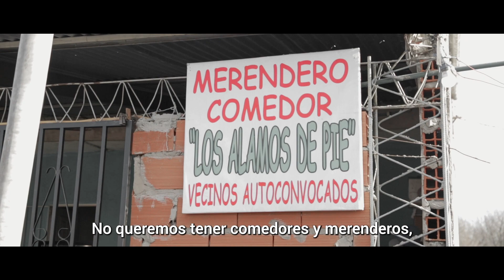La situación de la pobreza en los barrio populares: Alimentación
En la Argentina, más de un millón de niños, niñas y adolescentes se saltea al menos una de las comidas diarias. UNICEF, en conjunto con La Poderosa, presentan su estudio cualitativo que busca visibilizar las experiencias cotidianas y las historias de vida de mujeres que viven en barrios populares, indagar acerca de sus vivencias y emociones y su rol fundamental en el cuidado comunitario de niñas y niños.

El estudio muestra la situación de la pobreza en barrios populares, que se caracteriza por su persistencia, su reproducción en el tiempo y está asociada a la falta de acceso a derechos y servicios básicos fundamentales como las condiciones de la vivienda, el hábitat, salud, educación.